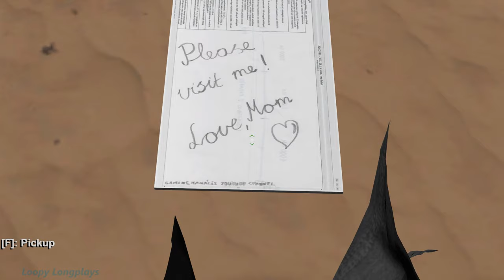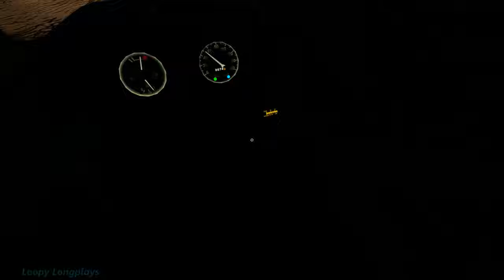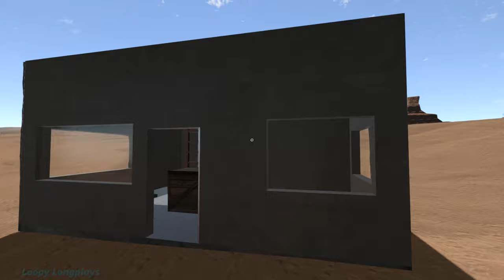The Long Drive - Relaxing Longplay Gameplay Walkthrough (No Commentary)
The Long Drive a relaxing driving game, where you can drive on the open road and veer off the path any time you like. If you see an far off gas station you can drive to it, an oil tanker far out in the desert, drive to it to grab some gas. A nice feature of this game is it allows you to play your own music, so I took full advantage of that. The gameplay can kind of feel like surgeon simulator at times with the way your body moves. And the bunnies are kind of scary, they usually end up offing themselves though. I wasn't expecting aliens which was a nice surprise. Overall it's a fun driving game and it's satisfying upgrading your car. Like always I hope you enjoy this longplay.

Start Driving at 22:32

Music I used:

Fallout 3, New Vegas, Dark Souls, Buffy, Sonic Flux, Borderlands, and Mad Max